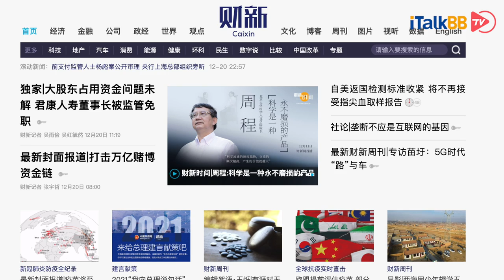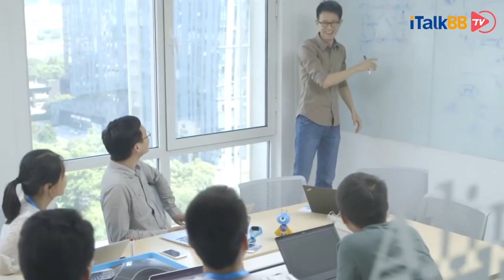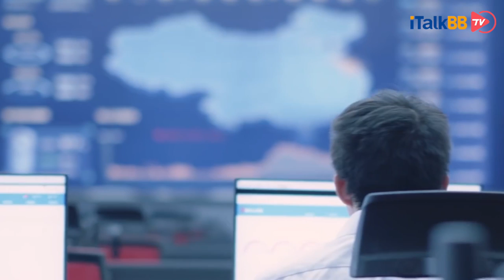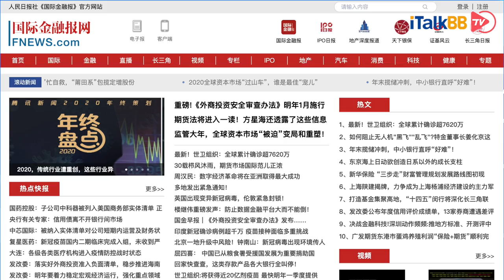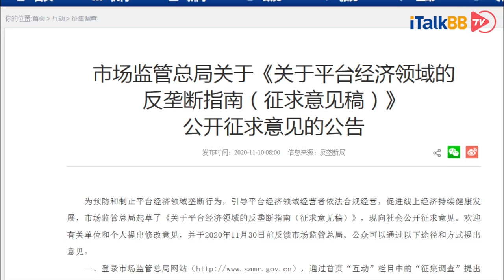“蚁巢”坍塌，被定性为非法，蚂蚁集团下架所有互联网存款产品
就在过去的这个周五，蚂蚁集团迎来了自被要求停止上市之后，最为严重的一次打击。蚂蚁集团12月18日称，根据近期监管部门对于互联网存款行业的最新规范要求，蚂蚁已经主动下架平台上的互联网存款产品，只对已购买产品的用户可见，持有产品的用户不受任何影响。